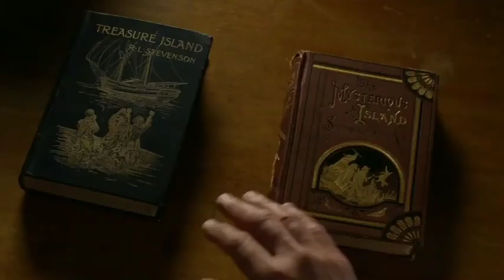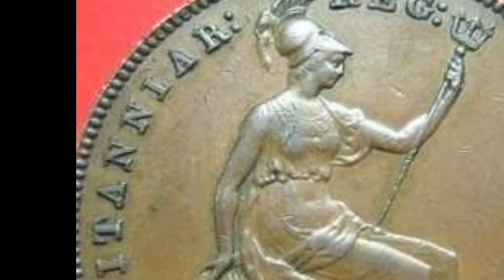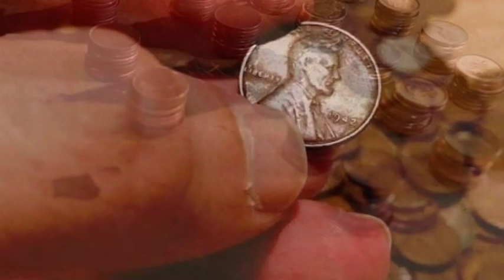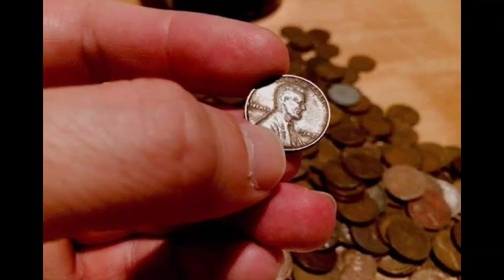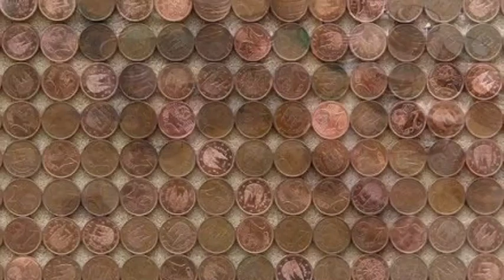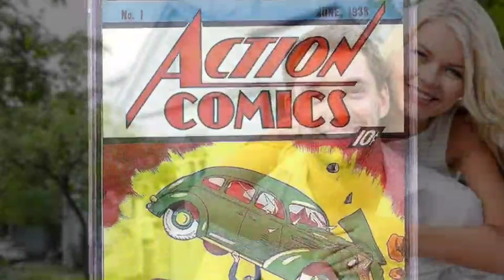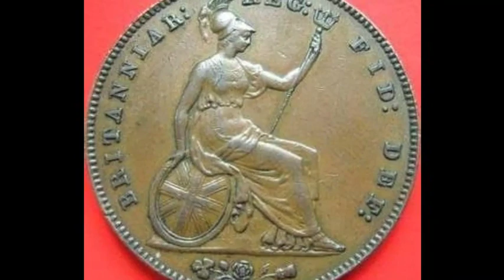Mga Natuklasan na IKINAYAMAN ng mga TAO...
Mga taong yumaman at nagkaroon ng magandang buhay dahil sa mga bagay na natuklasan nila sa paligid nila..

Mga bagay na di mo akalain na magbibigay sa kanila ng mga magagandang buhay..

Paano sila naging mayaman?

Ang wall of coins na natuklasan lamang ng dalawang bata sa kanilang paglalaro sa abandunadong bahay.Na kung saan natuklasan nila ang mga coins na may date pa noong 1895.mga collectors item na coins na nagkakahalaga ng 200,000 us dollar.

Ang nuggets of gold na natuklasan lamang ng isang magsasaka sa australia..Ang nakakabigla nito ay marami nang nag explore sa nasabing lupa na mga treasure hunter ngunit walang nakita sa naturang lupa.kundi ang isang magsasaka lamang na sobrang swerte.

Ang dumi o suka ng whale na tila isang bato na napulot ng isang bata na si charlie naysmith.Ang batong yun ay tinatawag na Ambergris,ang sangkap sa mga mamahaling pabango na tumutulong sa pagpapanatili ng matagal na bango ng pabango..

Ang Original Comik book na tila nagsalba sa magasawa upang hindi umalis sa narematang  bahay.Nang maghalungkat ang mag asawa sa attic bago tuluyang umalis sa knilang bahay nakita nila ang isang comik book na nagkakahalaga lang naman ng ,1.5 million dollar,hoooo... gnun kalaki ang presyo..

Ang nahukay na ferrari rhino na kotse ng magkapatid sa kanilang bakuran sa bagong lipat nilang bahay.Ang nasabing kotse ay ibinaon ng dating may ari ng bahay upang makuha ang Insurance nito..

*credit to owners of the videos*